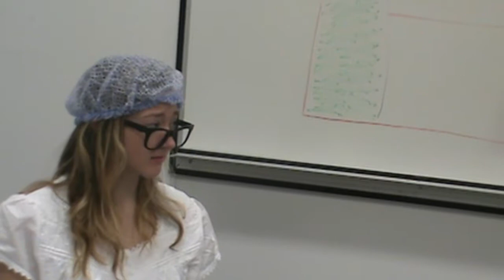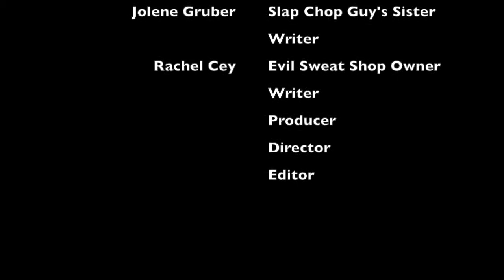Sewing Machine Commercial